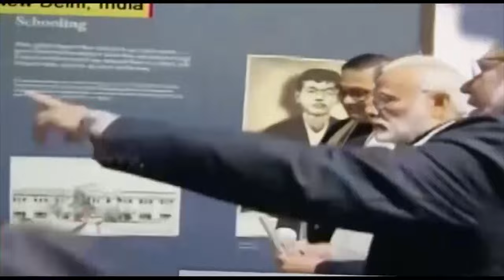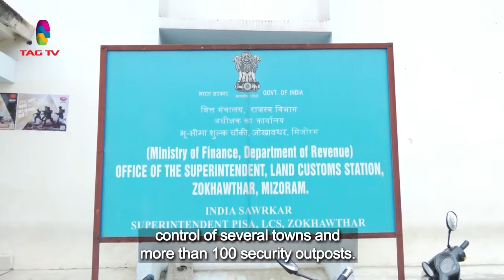South Asian Newsline, November 16, 2023